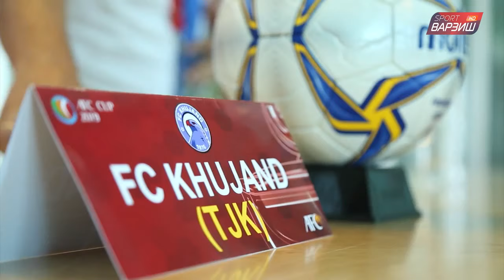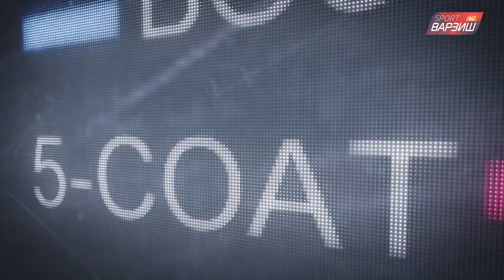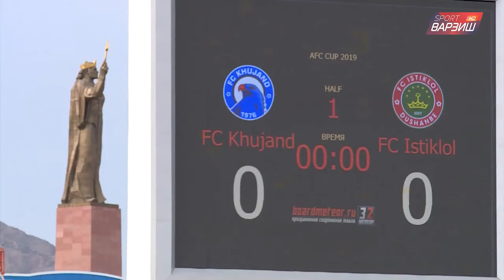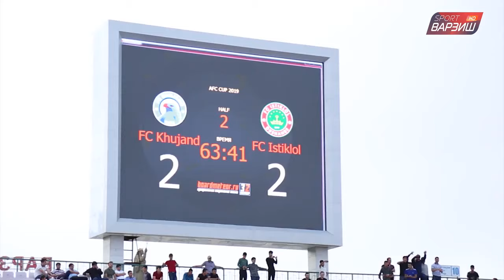Майдони Сабз. Хуҷанд vs Истиқлол. Қабл аз бозӣ бо дастаи Хуҷанд (21.06.2019)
Хучанд Истиклол 3-2 Кабл аз бози / Виталий Левченко / Khujand Istiklol / AFC / Як руз бо ФК Хучанд / Бобо Холмуродзода  / Bobo Kholmurodzoda tv varzish /